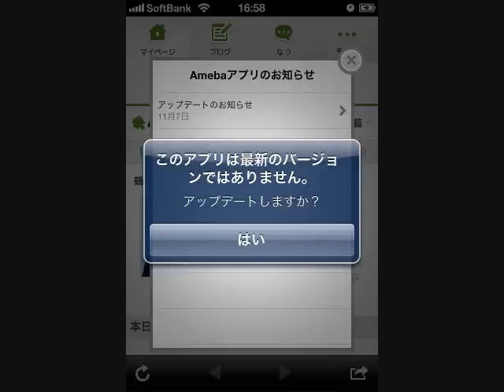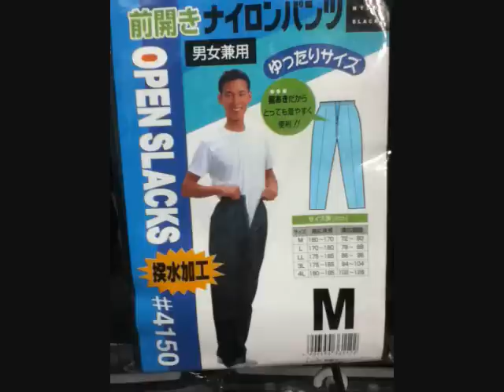第3回 FURUの弾き語り配信ラジオ